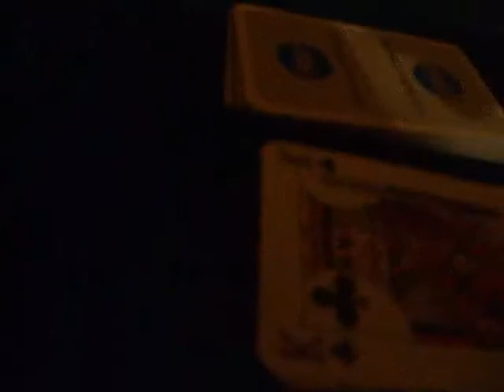Highest Card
Who can pull the highest card from the deck?